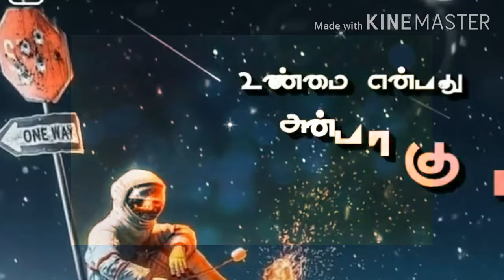real facts of life tamil song whatsapp status / aandavan kattalai / tamil motivational song whatsapp